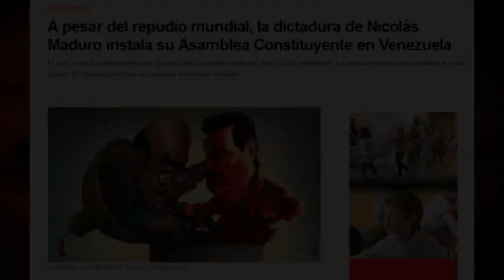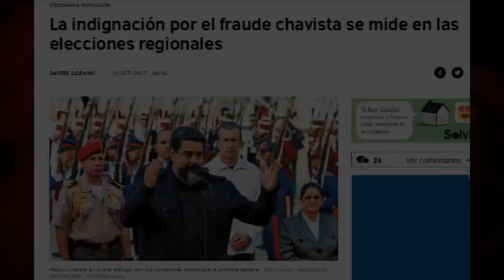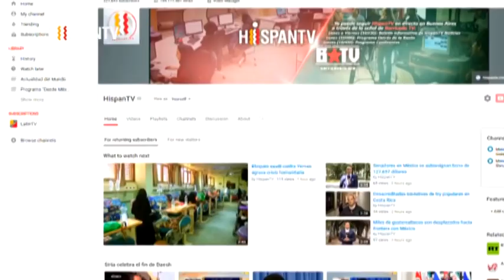Los esclavos de CNN en Libia, el fraude tranquilo en Honduras: duelo mundial de hipocresías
Programa  “Doble rasero”, en Cubainformación TV. Imaginemos que en las últimas elecciones de Venezuela el Consejo Nacional Electoral hubiera tardado ocho días en dar los resultados. Que, con el 57 % de los votos contados y llevando la oposición un 5 % de ventaja, el sistema informático se hubiera caído durante más de diez horas y, a su regreso, como por arte de magia, la mayoría hubiera pasado a la candidatura del gobierno.
Edición: Esther Jávega.